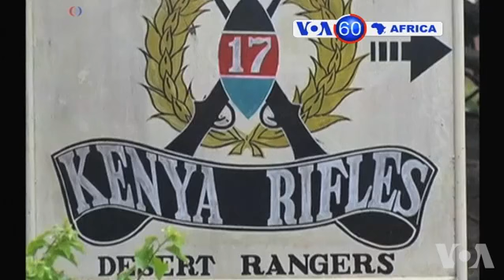Manchetes africanas 3 Novembro 2014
Burkina Faso, Zâmbia, Líbia, Quénia e Tunísia em destaque